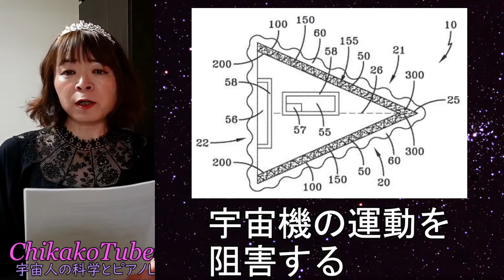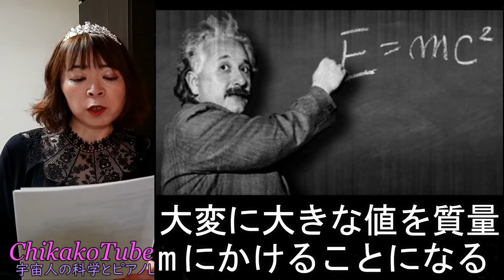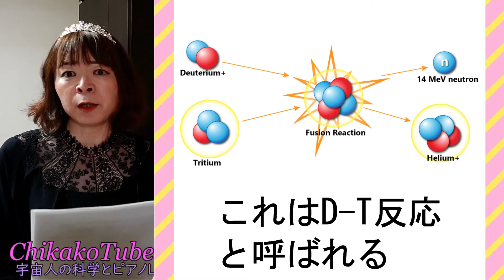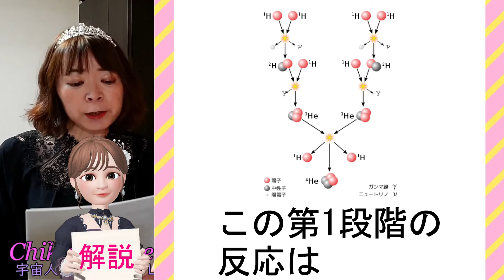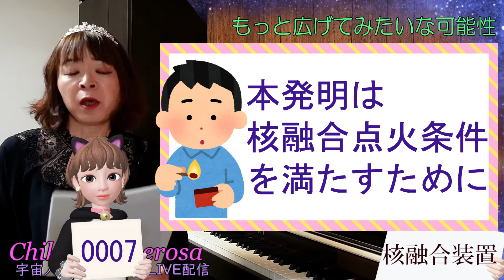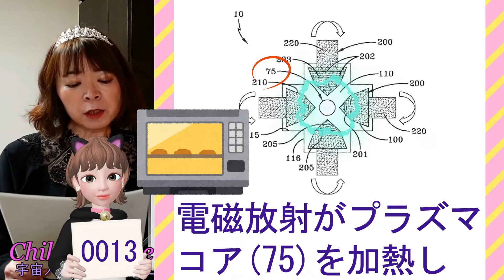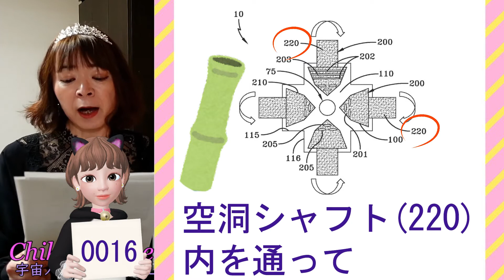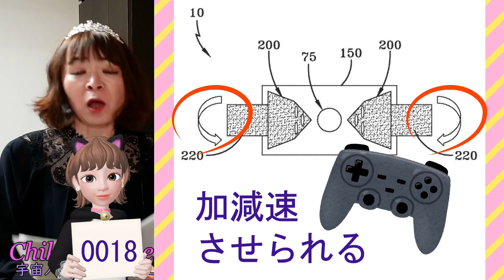【奏でる宇宙学】TR-3Bの動力源？小型モバイル核融合炉 前編☆アメリカ軍のUFOの特許を解読し解説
アメリカ軍の科学者が発明された
"プラズマ圧縮核融合装置"の特許論文を翻訳して解読し
図解を交えて 科学的に解説いたします☆

これまで当チャンネルで解説してきた
アメリカ軍のUFOの特許と言われる発明の数々は
どれも非常に高出力の電力を必要とするものです。

しかし、原子炉などの既成の発電装置では
電力不足であったり
宇宙機に搭載するには サイズ的に大き過ぎたり
冷却水などの運用面で問題があったりなど
パワーサプライの実現性に疑問がありました。

今回の発明"プラズマ圧縮核融合装置"が実用可能であれぱ
これらの問題を一気に解決し
件の宇宙機が実用化される可能性が飛躍的に上がります！

現在 世界中で開発競争されている核融合炉について
楽しく 詳しく 分かりやすく 解説いたします♡

核融合反応と核分裂反応とは 何が違う？
核融合反応を起こすための シビアな3つの条件とは？
当発明のハイブリッドなシステムとは？

宇宙の女王ちかこチュベローズが
銀河目線で解説いたします♡

【奏でる宇宙学】TR-3Bはなぜ三角形なのか？☆アメリカの特許"三角形の宇宙船"

0:00 ガイダンス
2:22 発明の概要
3:15 核融合反応とは？
11:40 発明の説明 前編
18:33 図面を用いた解説